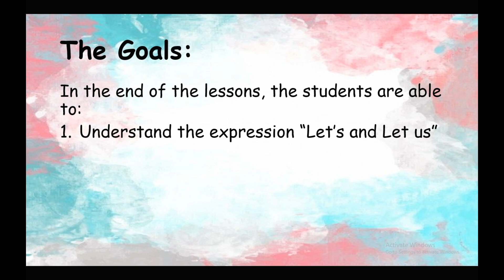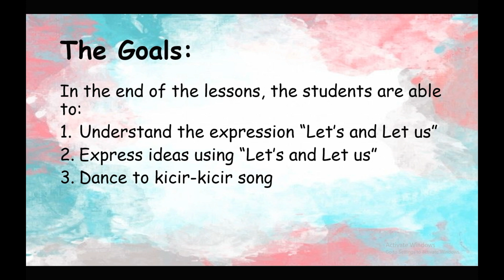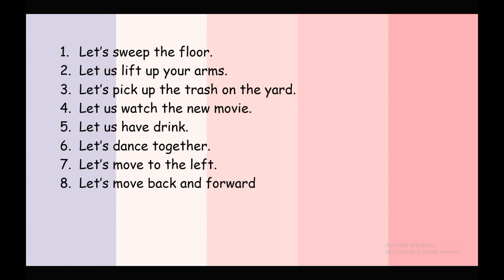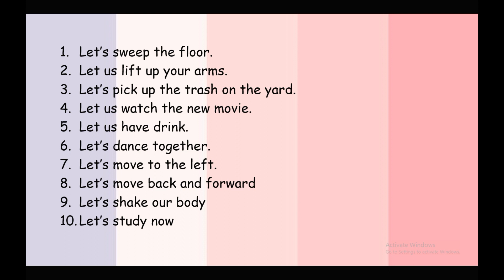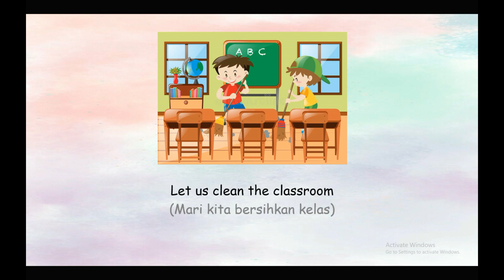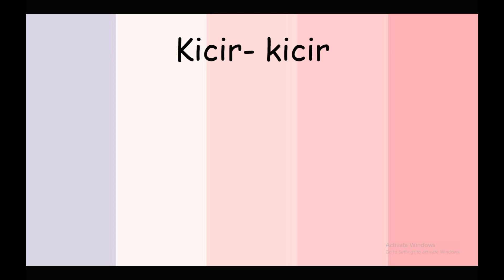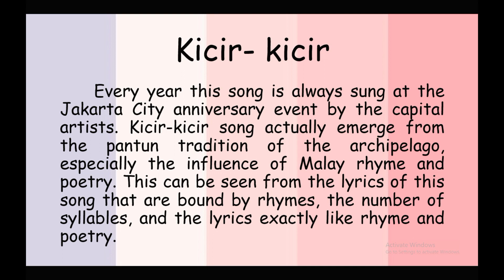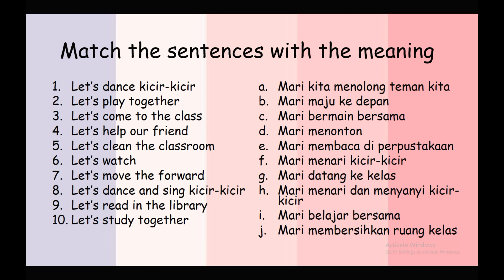MATERI BAHASA INGGRIS KELAS 3 CHAPTER 3 LET'S DANCE KICIR-KICIR